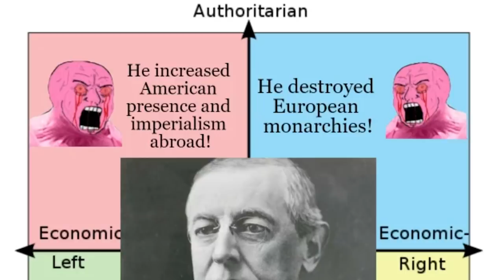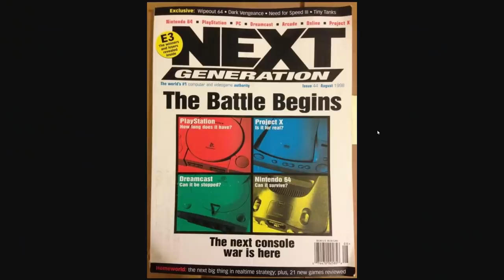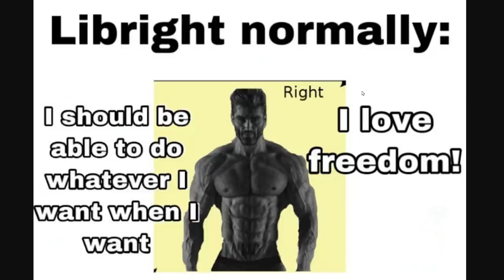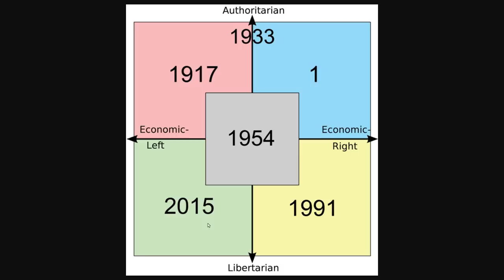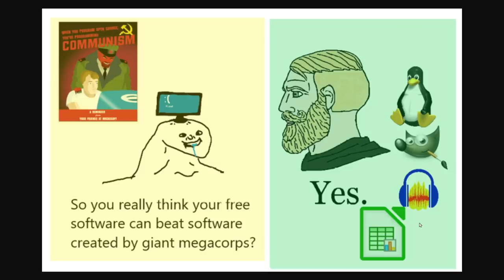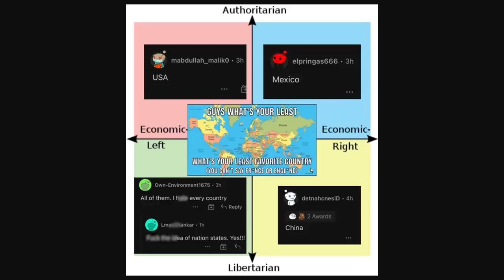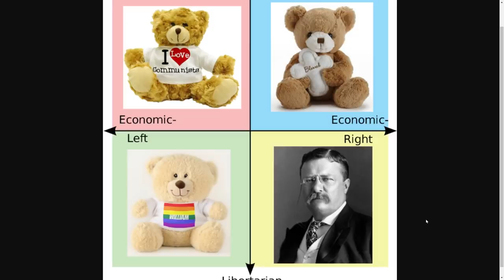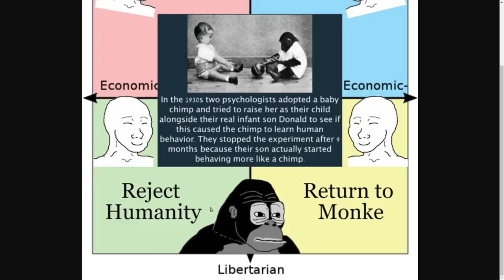World History explained by the political compass...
Political Compass Memes are very educational

Aaron Franke
Abolish Wyoming 2021
AlfonzoM6
AryanAfterHours
Barnsky W
BringBackPolandball
Dalton D
Drew's Argentinan Grandpa
Drewsasussybakachangemymind
Elijah senpai
Full Send Nic
Hawkz Hawkz
I'm_boutta_nut
LuxembourgLover
McBlorf
MineBrothers999xtube
Multipler Sign
Papi Druwu
Patrick C
Peter T
Popcorn 2008
Ryan N
Stormtrooper501
Andrew L
Astrakonix
ClBlr
luxembourghater
Joe Dubya
OhYesGuy
RageCake
TannerOfNazareth